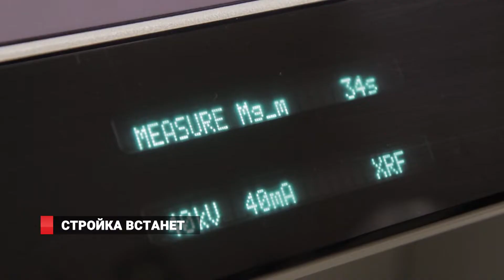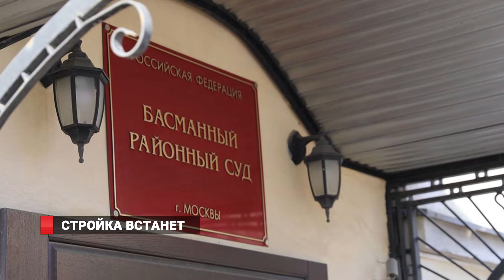СТРОЙКА ВСТАНЕТ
Работники заводов холдинга «Востокцемент» выпустили миллионную тонну цемента с начала 2019 года. Для достижения этого производственного показателя упорно  трудились на всех трех цементных предприятиях холдинга – Спасскцементе, Теплоозёрском цементном заводе и  на Якутцементе. Выпуск миллионной тонны цемента состоялся 20 июня - на две недели раньше, чем в предыдущие годы.  За юбилейной партией стоит слаженная работа 5 000 сотрудников. И вот-счета «Востокцемента» арестованы.